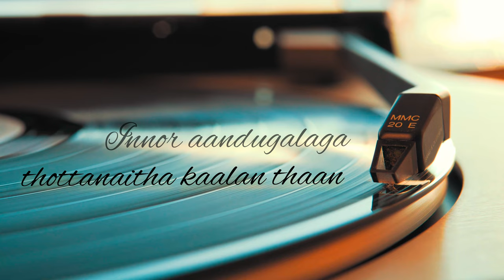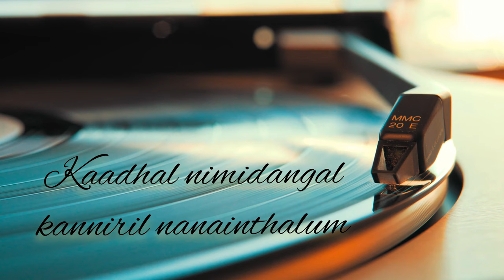Marakaadha Kanmaniye | Fresh beat- Unplugged | MCM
**Song Title:** Marakaadha Kanmaniye
**Singer:** Artificial Intelligence
**Composition:** Artificial Intelligence

"Marakaadha Kanmaniye" is a captivating love ballad featured in a movie, first emerging in a moment of intense emotion. This powerful piece gained renewed attention when actor Arvind Swamy recited it during a reality show. The lyrics, rich with deep meaning, have been further expanded by Artificial Intelligence, blending the traditional with the innovative.

The music and vocals are entirely created by Artificial Intelligence, showcasing the remarkable capabilities of technology in the arts. Impressively, the complete song was produced in under two hours, highlighting both the efficiency and creativity possible with AI. The result is a beautifully crafted song that merges heartfelt human emotions with cutting-edge technology.

Listeners are transported into a realm of timeless love and longing, where every note resonates with the pulse of genuine emotion. The song's poignant lyrics and evocative melody form an intense connection with anyone who listens, making them feel every heartbeat and sigh embedded within the music. It’s a testament to the enduring power of love, brought to life through the seamless harmony of human sentiment and artificial ingenuity.

Whether you’re reminiscing about past loves or dreaming of future ones, "Marakaadha Kanmaniye" speaks to the soul, reminding us all of the profound depths of human connection. This song is not just an auditory experience but an emotional journey, one that lingers in the heart long after the final note has faded.